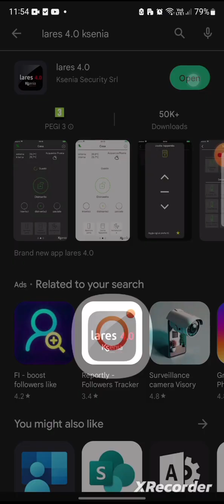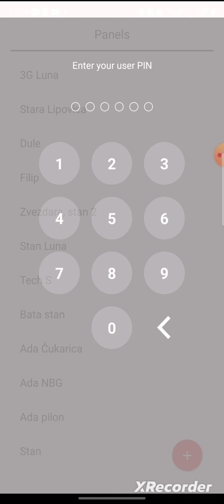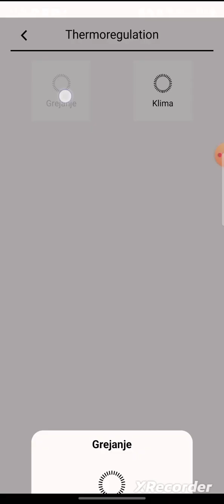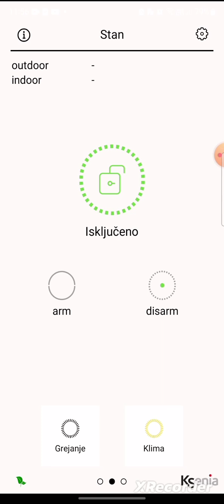Instalacija i korišćenje aplikacije Lares 4.0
Ksenia Security Smart Alarm System i aplikacija Lares 4.0